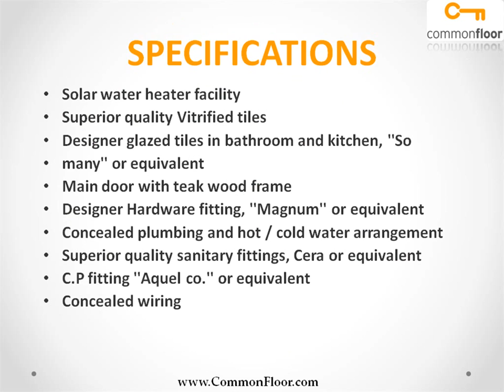Aster Ambrosia mumbai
Aster Ambrosia is one of the popular Residential Developments in Mira Road East neighborhood of Mumbai. It is among the Ongoing Projects of Jangid Group Of Companies. The landscape is beautiful with spacious Houses.